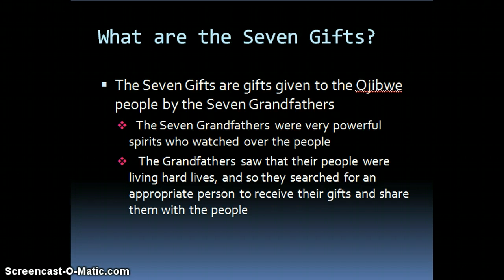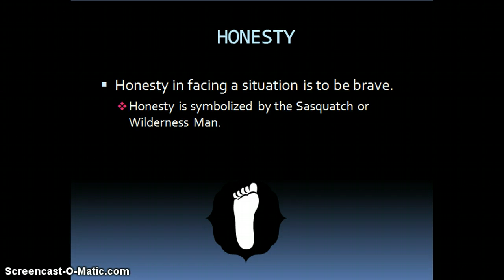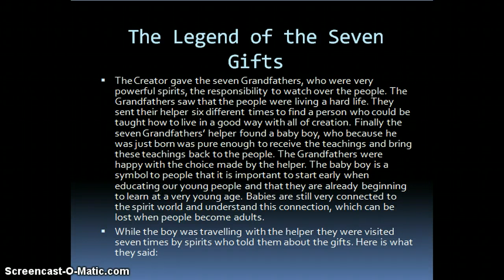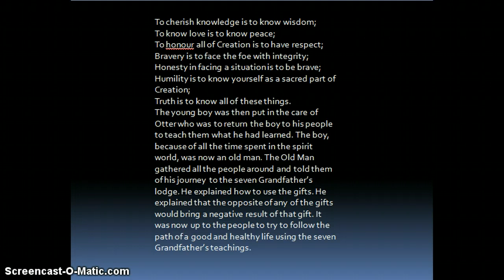The seven gifts